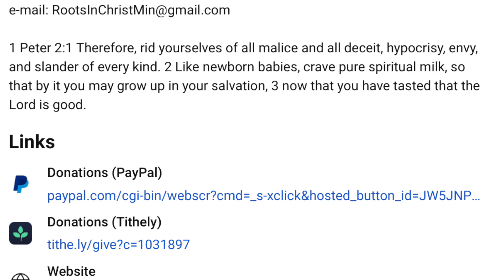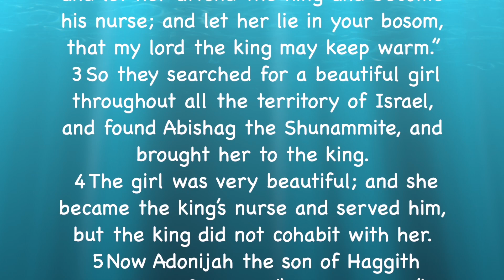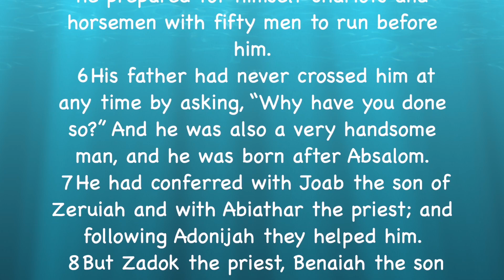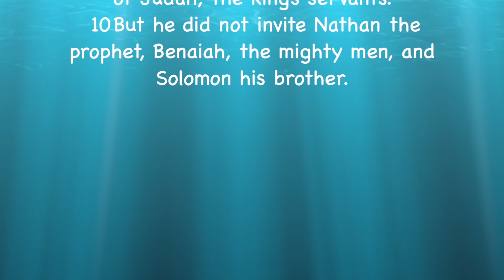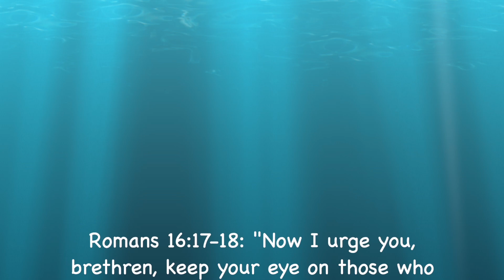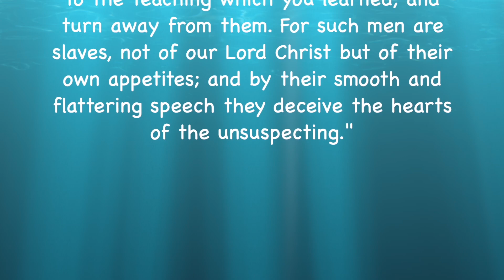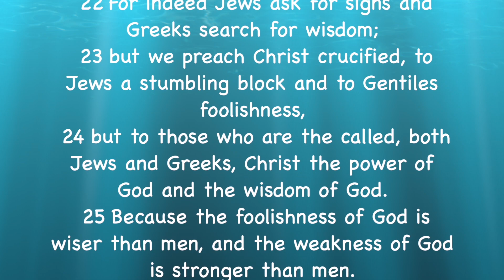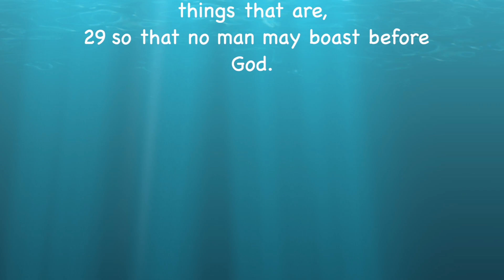2446 (11/17/24) 46 - The Few, The Faithful, The Christian (Too Much Drama In God’s House)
In our journey through the Word of God, we are called to be vigilant and discerning, especially when it comes to the people we align ourselves with. Today, we’ll dive into 1 Kings 1:1-10 to explore the significance of being careful about supporting or standing with those whose actions go against God and His will.

We are grateful for your support and welcome your gifts and donations, conveniently through the following platforms:

Peace & Blessings,

Roots In Christ Ministries